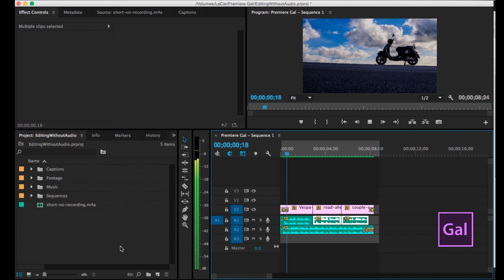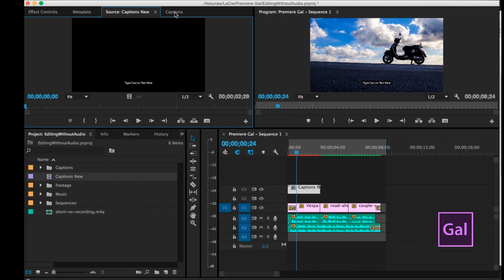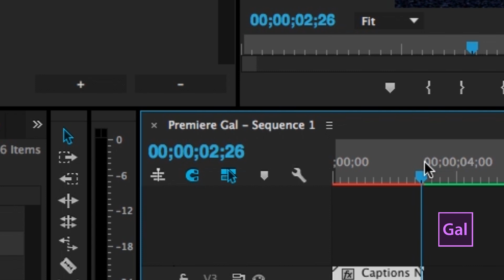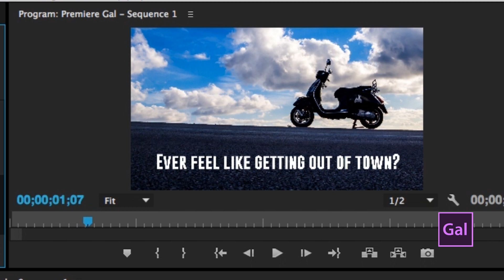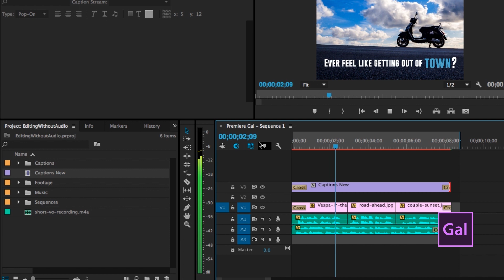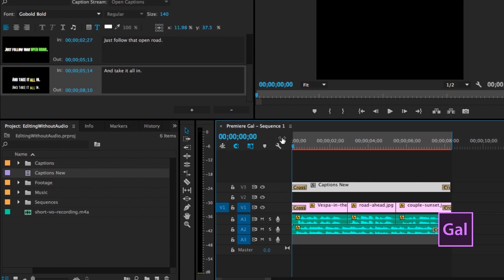How to Create Open Captions in Adobe Premiere Pro CC 2015.3 tutorial by PremiereGal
Did you know that as much as 85% of Facebook videos are watched with the sound off? This means that people need text on screen to comprehend your video. Watch this video to learn how to add open captions to your video!

Design without limits.🖌 Unlimited photos, fonts and graphics for your next project with Envato Elements

BECOME A GAL PATRON & Premiere Pro/After Effects template freebies each month.